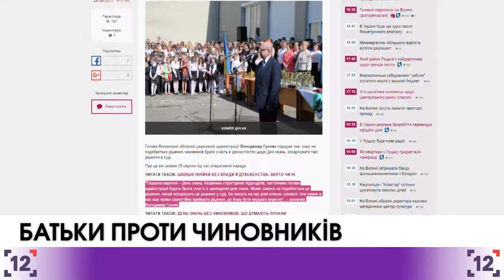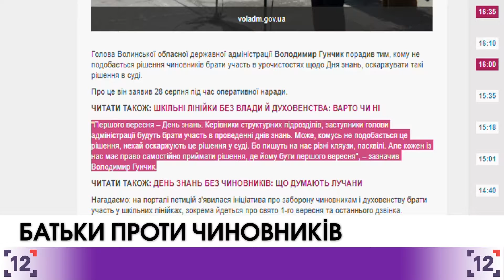Батьки проти чиновників: ініціатива лучан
Батьки проти чиновників на урочистостях з нагоди Першого дзвоника.